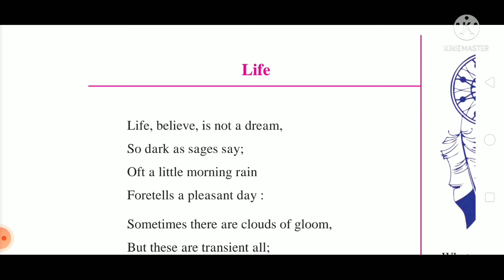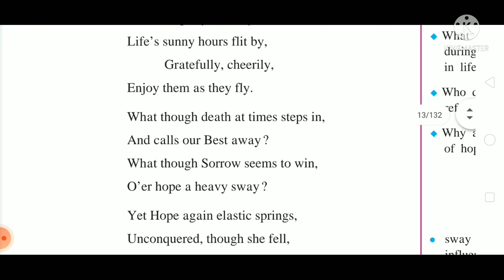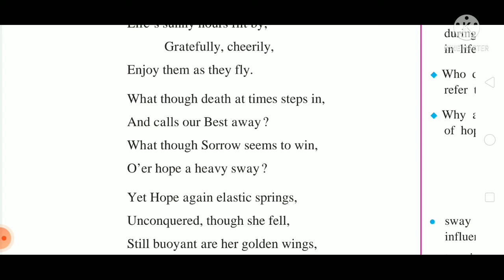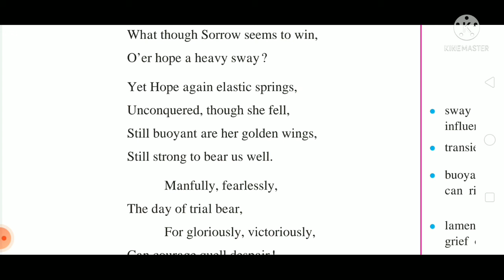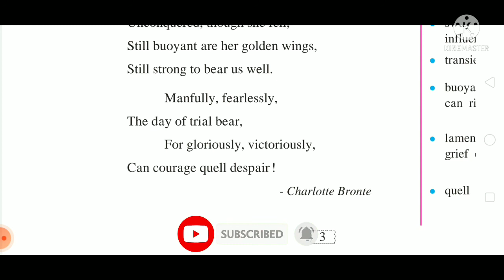1.1 Life | 9th class full English poem explained in Marathi